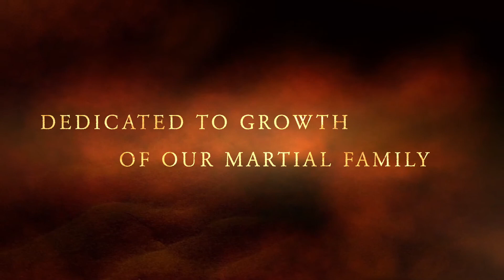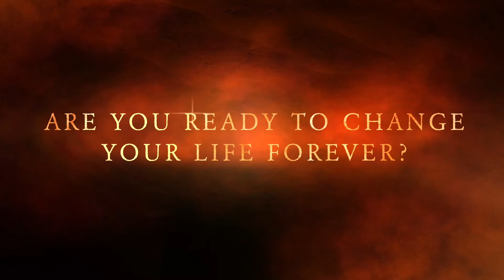Dreams and our multi dimensional existence, Interview with sensei season 3, #46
Interview with Sensei, is a continuing series covering the topics of Martial arts or Warrior Science, and all of their many in-depth aspects.